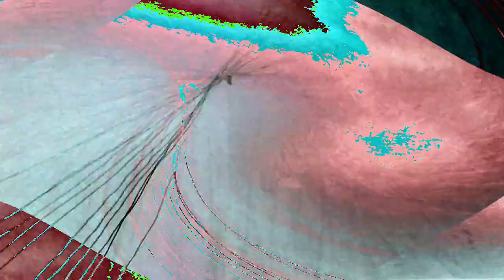[EPILEPSY WARNING] Movie 23 01 17 13h18m49s *Photosensitivity Warning*